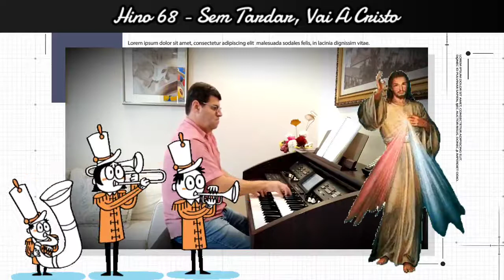HINO 68 - SEM TARDAR, VAI A CRISTO